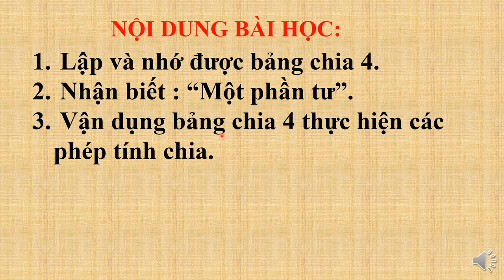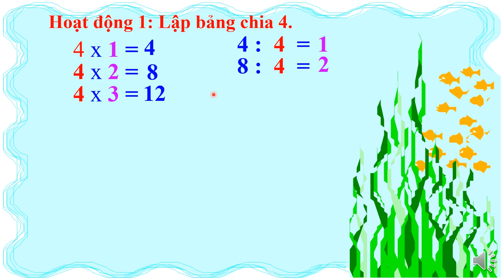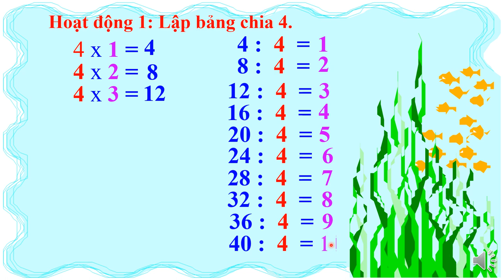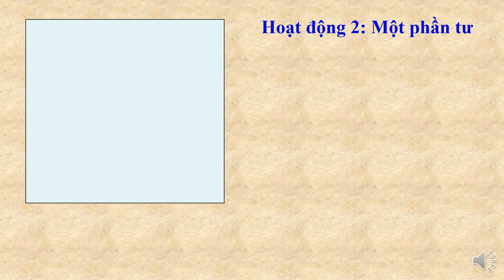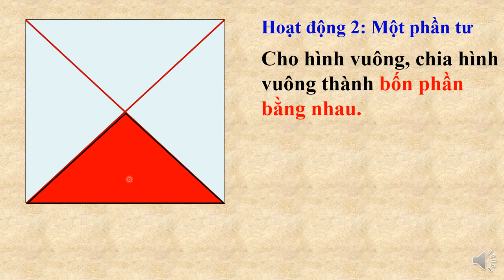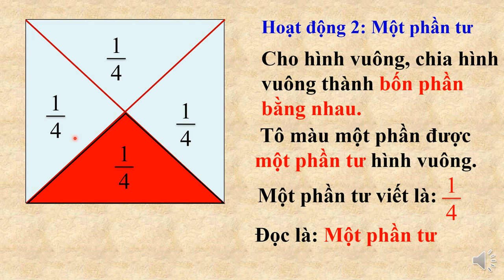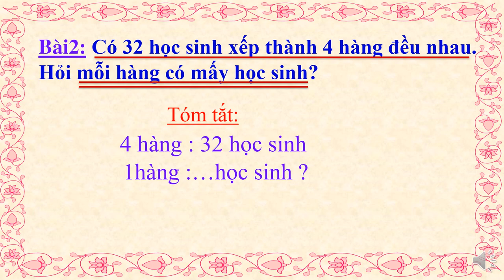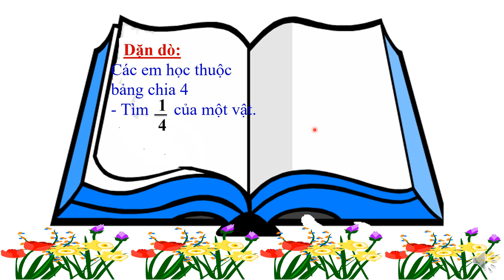Tuần 24: Ngày 7/4 Toán Lớp 2 Bài: Bảng chia 4 - Một phần tư - Luyện tập